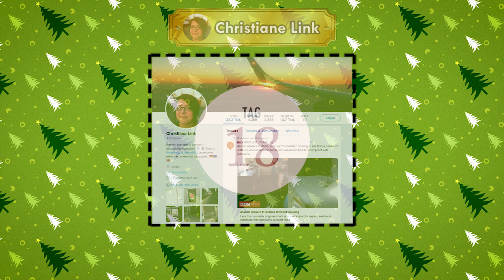AbilityTubeKalender Tür 18 | Christiane Link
Der AbilityTubeKalender hält jeden Tag im Advent einen neuen Influencer mit Behinderung, eine neue InfluencerIn mit Behinderung für Euch bereit! Heute ist es Christiane Link! Reinschauen lohnt sich!

🎅 Tür 18 — Christiane Link 🤶🏽

::: Der AbilityTubeKalender

MontagsWitz — mehr als 100 Behindertenwitz